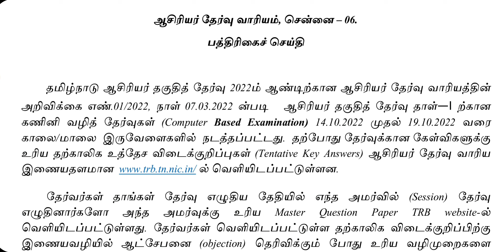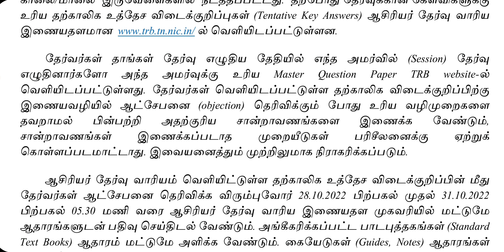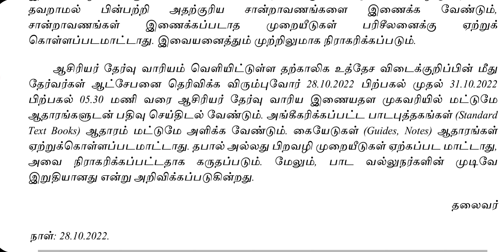TNTET PRESS RELEASE| TENTATIVE ANSWER KEY 2022